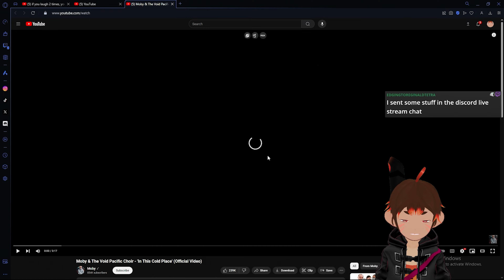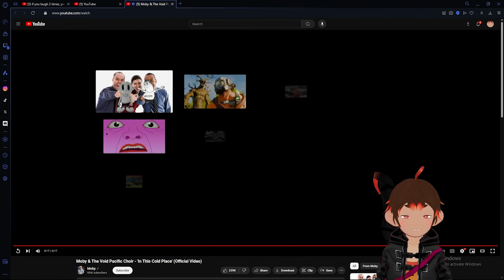Oz Reacts To Moby & The Void Pacific Choir For The First Time! | Oz Monke [Vtuber]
@( ◕ x ◕ )@ Ayoo! I'm Ozomatli, Pygmy Monkey Vtuber, Bannana Popcicle Bandit, Popcorn goblin!

🔥🙈🙉🙊🔥- Drop this in their comments!